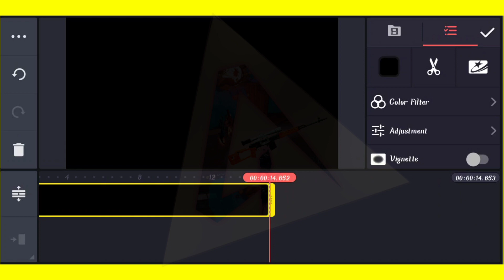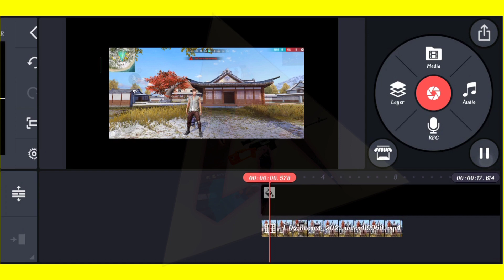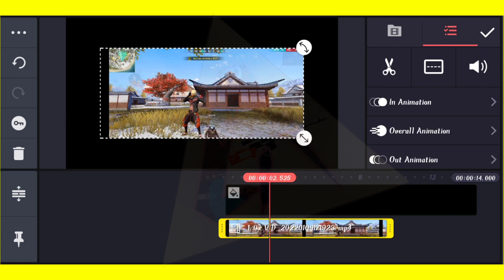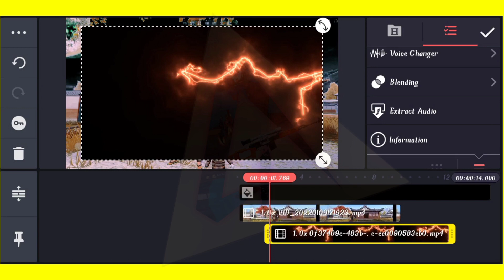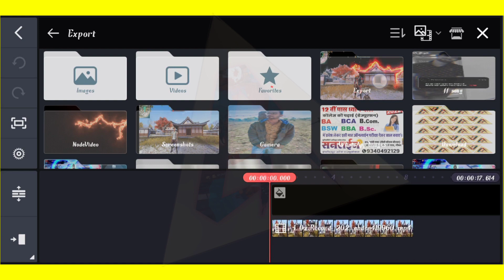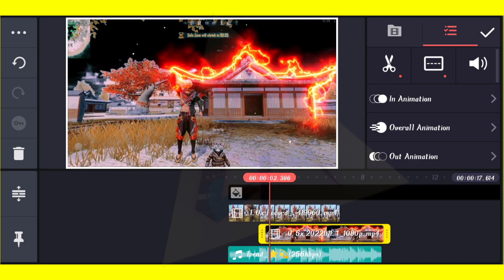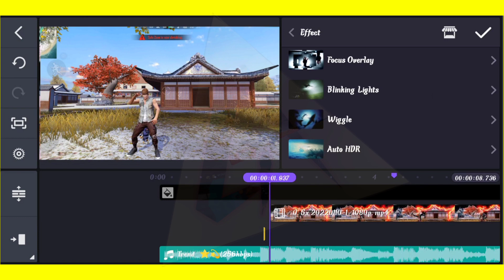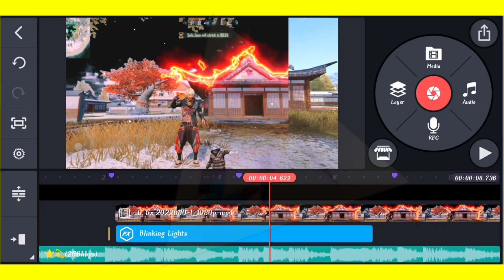Poor to Reach God Level Editing Tutorial in Kinemaster | free fire 🥰💥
About this video 👇
Hello दोस्तों आज के Video में हम आपको बताएंगे, Trending status video editing And New Concept तरीके के Video को कैसे बनाते हैं, जो कि हम Kinemaster में Video Editing करके आपको बताएंगे, So Please Guys Support Me 🙏🙏🙏

           ●▬▬▬▬▬ஜ۩•۞•۩ஜ▬▬▬▬▬▬●

Your Question :- 👇
How to
New whatsapp status editing in kinemaster hindi

Time Stamp :- 👇
00:00 Intro
00:16 Editing Part 1
05:40 Editing Part 2
06:40 Add Animation
07:34 Add Beat
08:50 Outro